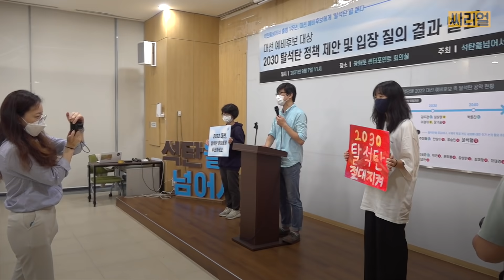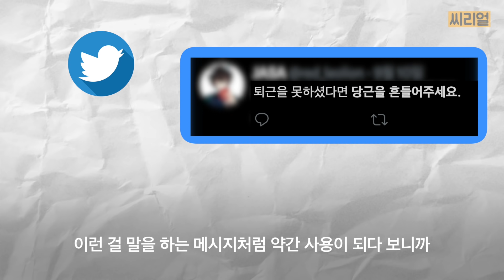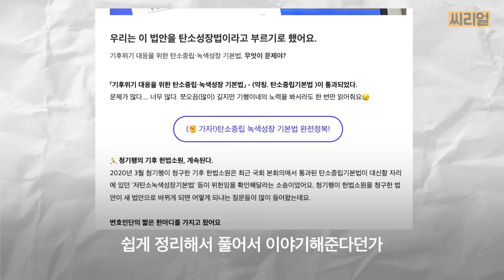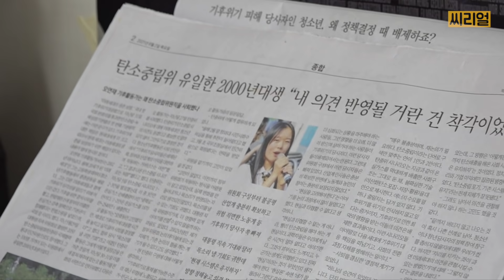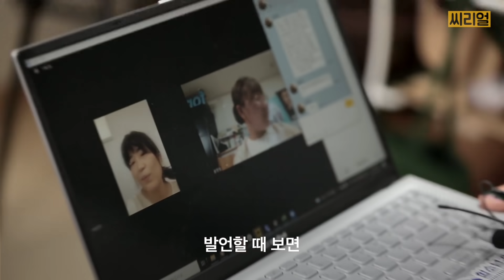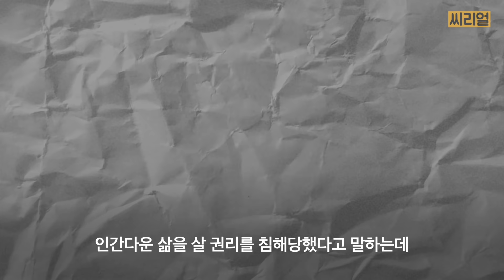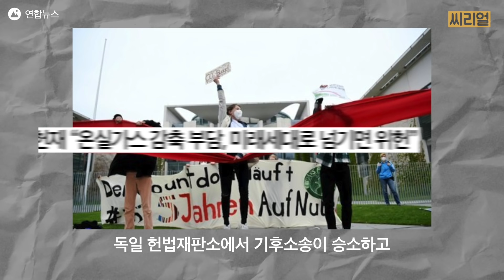이대로는 우리가 기후위기로 멸종할 것 같아 소송 걸었습니다 | 씨리얼 사회탐구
학교를 결석하고 기후위기 해결하라고 외쳤던 청소년들을 만나봤습니다. 기후대재앙까지 남은 시간 단 7년, 청소년들이 마주했던 기후위기 속 어른들은 어떤 사람들이었을까요? 지금 영상으로 보여드리겠습니다.

※ 씨리얼은 기후위기 속 청소년의 주체적인 목소리를 담아내기 위해 청소년기후행동과 함께 이 콘텐츠를 제작했습니다.

ㅡ

씨리즌의, 씨리즌에 의한, 씨리즌을 위한
씨리얼 '구독'하고! 더 많은 곳에서도 퍼묵퍼묵🥣